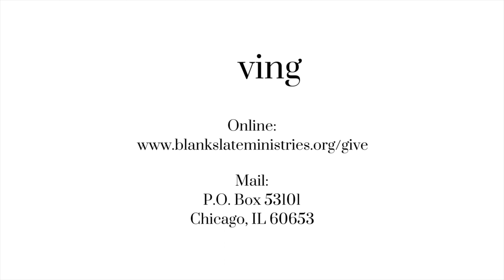D.T. Ep. 313 - Part 3: Beckoning Desire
Topic: Transition with God - Part 3: Beckoning Desire

8/10/2023